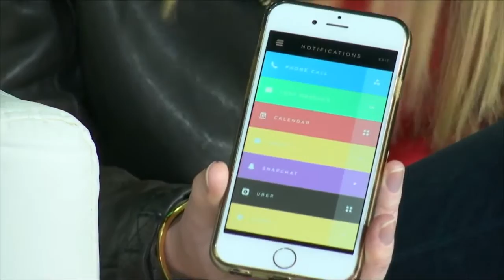Ringly's Christina Mercando on Jewelry with Tech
Ringly Co-Founder & CEO Christina Mercando chats with Katie Roof about Bluetooth enabled jewelry and miniaturized technology.